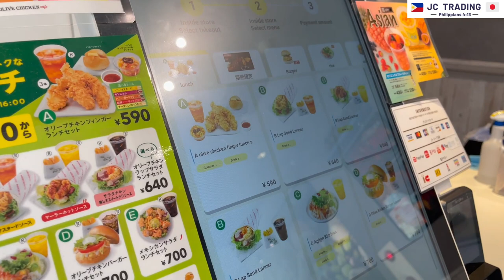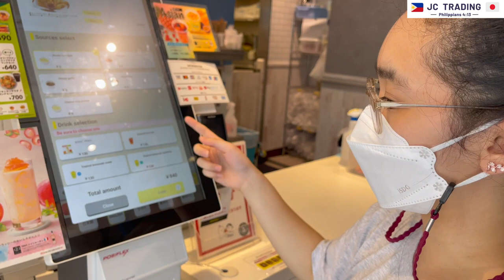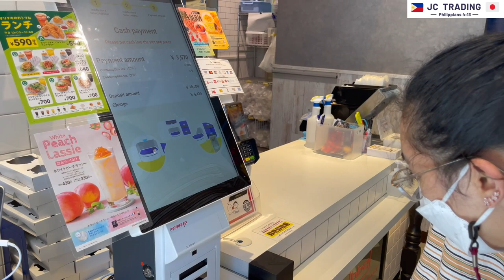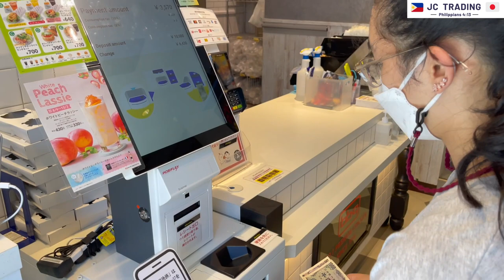OLIVE CHICKEN CAFE IN TOKYO (SELF SERVICE)